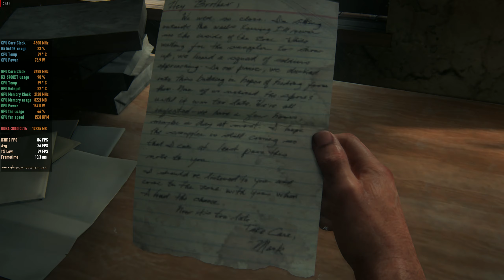PC THE LAST OF US PART 1 5600X + 6700XT option high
CPU : 5600X OC 4.6
쿨링 : 에너맥스 LIQMAX III ARGB 240
보드 : 바이오스타 B550GTQ
메모리: 마이크론 발리스틱 3600 CL16 XMP 8GB x2
그래픽카드 : SAPPHIRE RX 6700 XT NITRO
파워: 스카이디지탈 PS5 850W 80PLUS GOLD FULL MODULAR
케이스: Antec DF700 FLUX MESH
모니터:  제이씨현 BattleG BG32Q 165Hz.